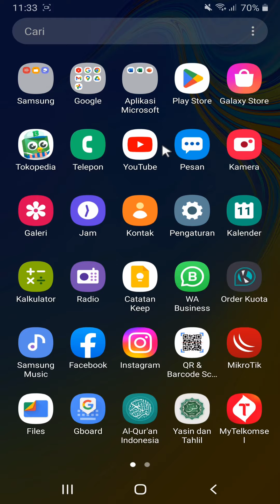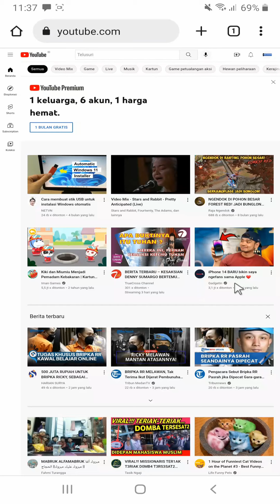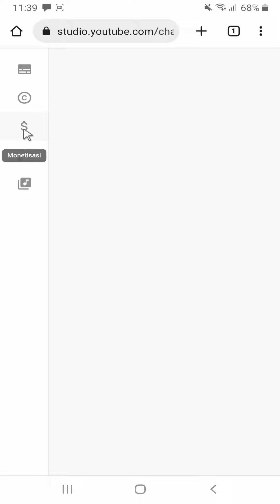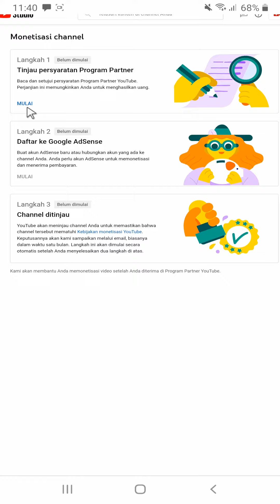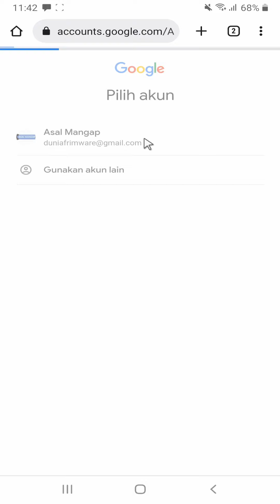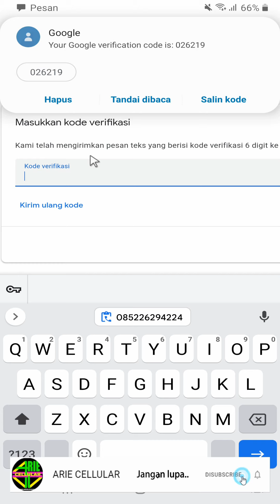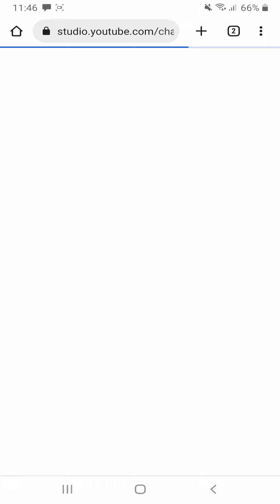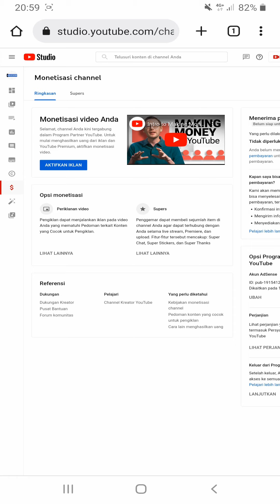Cara mengajukan monetisasi channel agar mendapatkan uang dari YouTube Part 02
bagaimana sih cara membangun sebuah channel di youtube agar dapat penghasilan dari video - video kita upload di youtube?
oke buat anda yang ingin menyalurkan bakat anda di youtube coba tonton panduan ini :